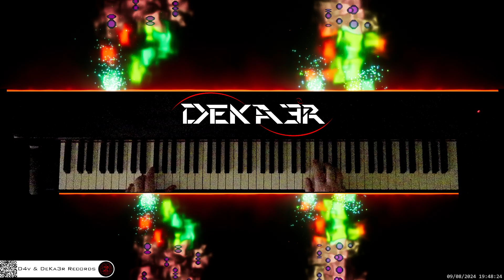🔴 irl 🎹 BALLAD OF LOVE • Piano Music